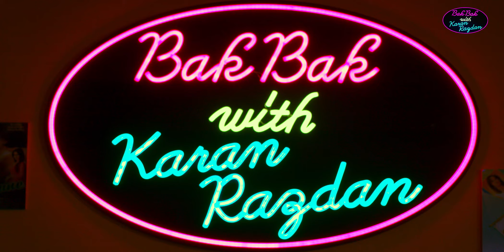Dipika Chikhlia In BakBak With Karan Razdan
Dipika Chikhlia Topiwala is an Indian actress and politician known for playing Devi Sita in Ramanand Sagar's television series Ramayan and for acting in other Indian TV serials. In This episose we will know about her  bollywood journey.
Credit list
1. Creator - Karan Razdan
2. Director - Aaditya Shah
3. DOP - Mayank Sharma & Ashok Singh.
4. Editor- Sandeep Singh.
5. Makeup - Isha Pavaskar
6- Sound Recordist - B.K. Pandit
7. DOP Assistant - Sapan Chaudhary
8. Art Director - Vinod Kumar Sharma
9. Dressman - Vinu Purshottam Channar
10. Dressman Assistant - Lal Mohd Shaikh
11. Chief Accountant - Laxman Nagri
12. Head Of Production - Manmohan Singh
13. Production Manager - Akhilesh Pandey
14. Best Boy - Vikram Yadav
15. Camera Attended - Mukesh Yadav , Sudip Das , Arun Ojha
16. Lightman - Dwapan Makar
17. Camera Vendor - Om Prakash Vishwakarma.
18. Light Equipment - Laxmi Cine Equipment
19. Special Effects - (Titles , Thumbnails Etc) - Dipak Shah
20. Mixing & Mastering - Audio Lab.
21. Sound Design - Munna (Audio Lab)
22. DI - Gauri Shankar
Digital marketing by
Ashutosh Kumar
Video related to
dipika chikhlia
deepika chikhlia
deepika chikhalia ramayan
dipika chikhlia family
dipika chikhlia husband
dipika chikhlia ramayan
dipika chikhalia
dipika chikhlia new video
dipika chikhlia real life
dipika chikhlia interview
deepika chikhalia husband
deepika chikhalia biography
deepika chikhalia
deepika chikhalia family
deepika chikhalia daughter
dipika chikhlia sita
dipika chikhlia troll
dipika chikhlia dance
dipika chikhlia reacts
bollywood
bollywood news
bollywood songs
top 10 bollywood news
bollywood short
hollywood
bollywood movies
bollywood actors
bollywood review
crazy 4 bollywood
bollywood shorts
bollywood celebrity
bollywood shorts video
bollywood mom
tollywood
in-s bollywood
bollywood actor
bollywood reels
bollywood dance
bollywood movie
bollywood dances
bollywood bubble
bollywood gossip